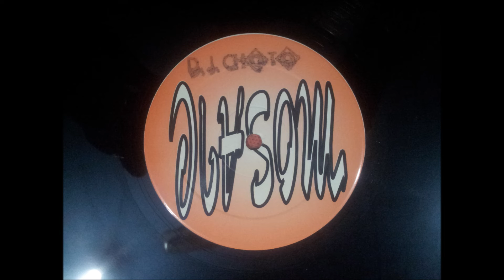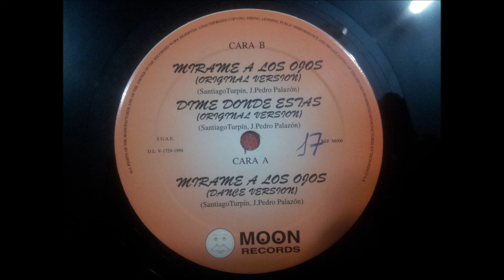MOSAIC.(MIRAME A LOS OJOS.(DANCE VERSION.)(12''.)(1994.)